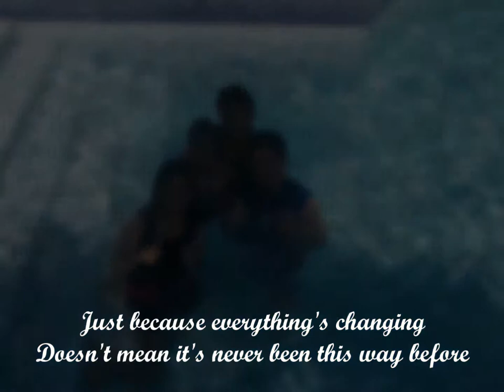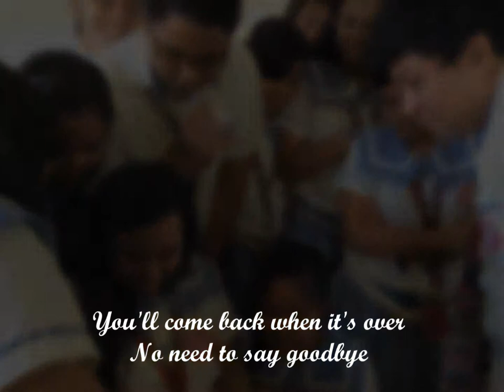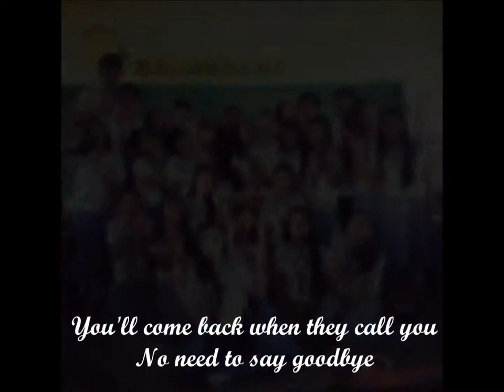AMPERE Batch 2014-2015 (CNHS-SSC)/ The Call - Regina Spektor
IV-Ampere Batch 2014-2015